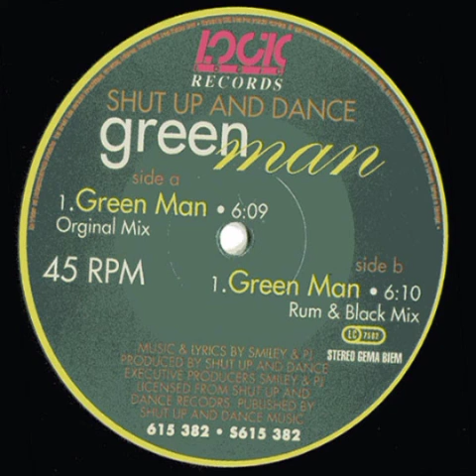Shut Up And Dance - The Green Man